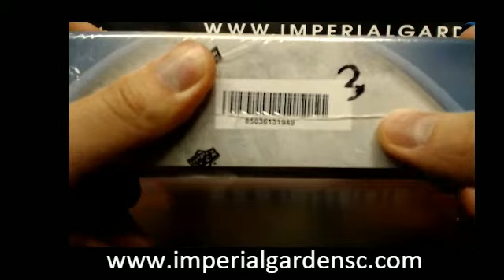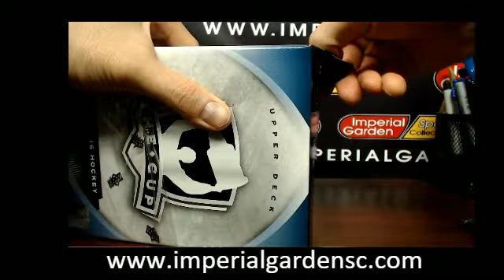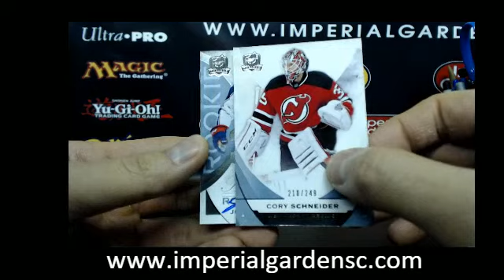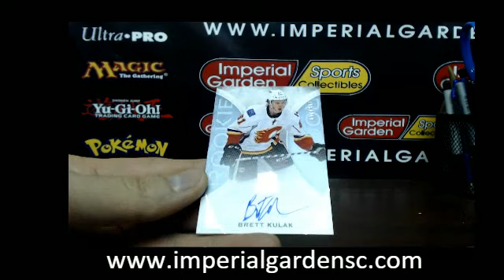SINGLE BREAK #1234: 15-16 UPPER DECK THE CUP (EXQUISITE) NHL BOX